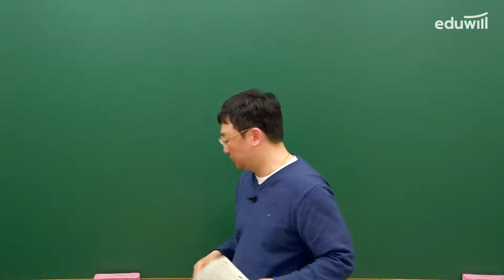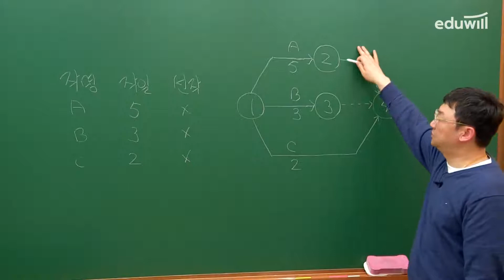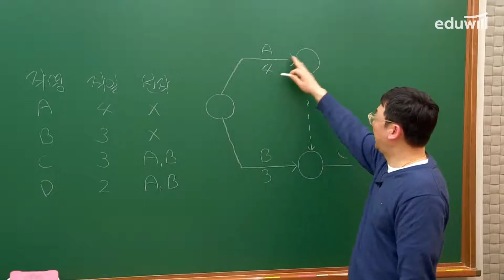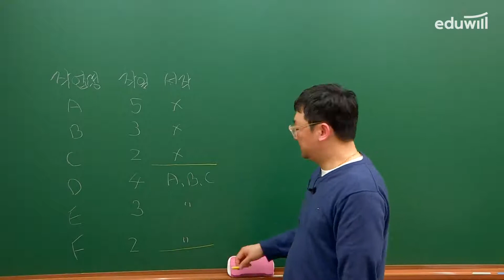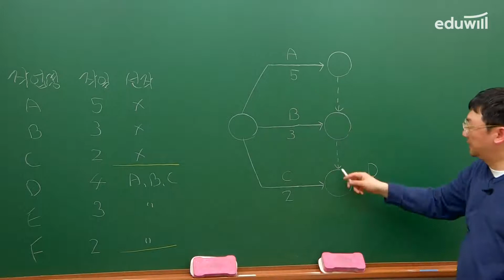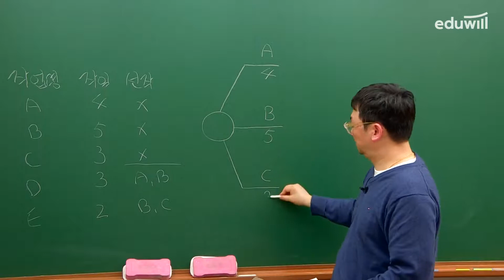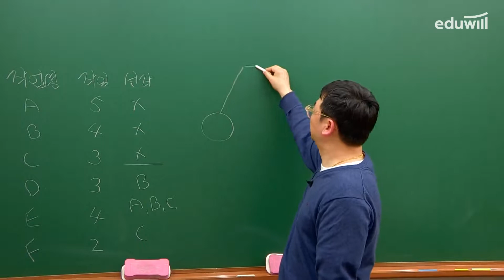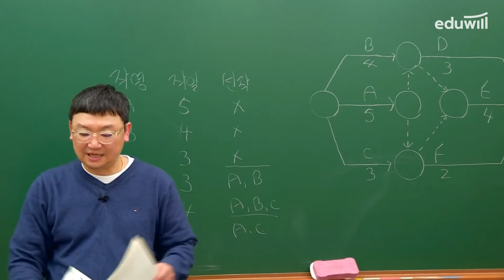3강 더미 활용의 예｜2021 토목기사 실기이론+문제풀이_토목공정｜조준호 교수｜에듀윌 자격증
👉토목기사 합격하고 싶다면?

토목기사 에듀윌 대표 교수
'쪼박' 조준호 교수님이 설명하는
토목기사 실기이론 토목공정 강의를 무료로 배워보세요.